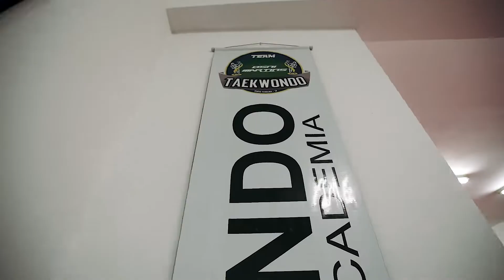Academia Osni Martins de Taekwondo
Rua 29 de Julho, 1571
Jardim Primavera
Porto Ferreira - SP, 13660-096